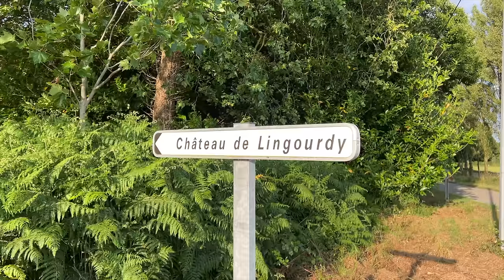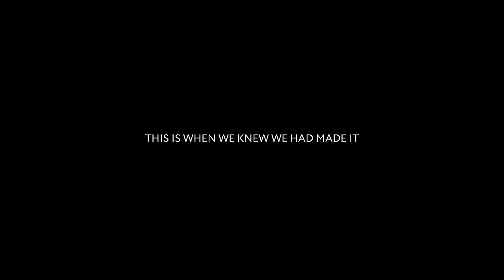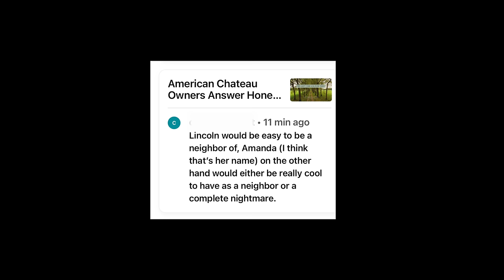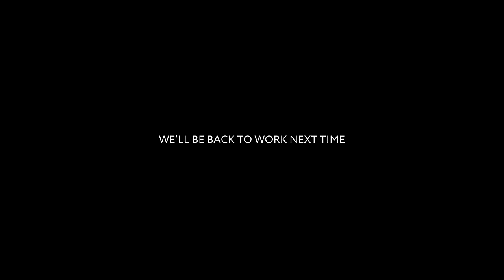An American Perspective: RENOVATING A French CHATEAU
We had a lot of fun with this video. Lincoln steals the show...

It significantly helps small channels like ours grow in the giant world of YouTube. Thanks for all of your support!